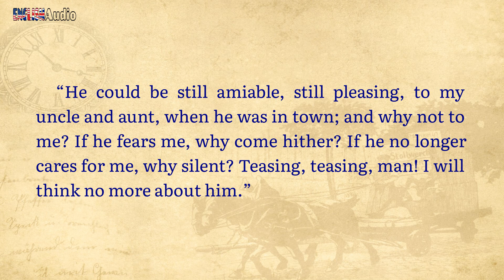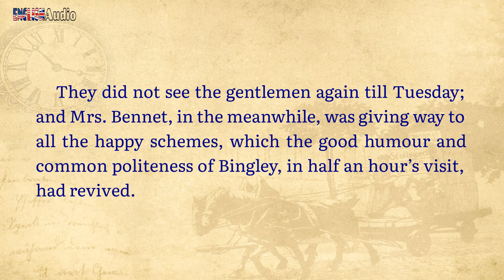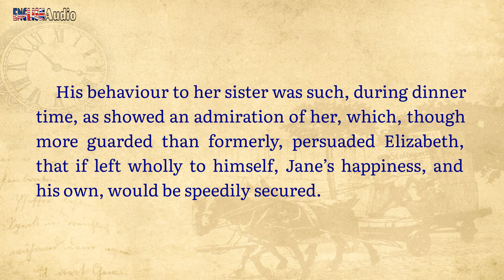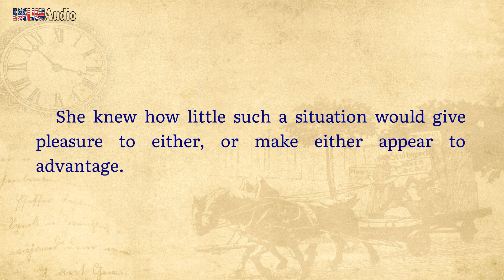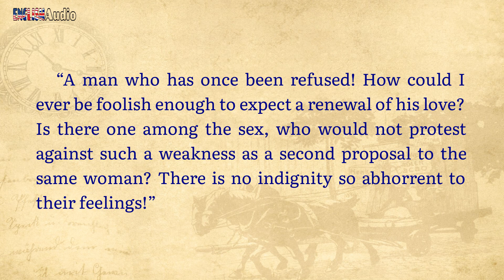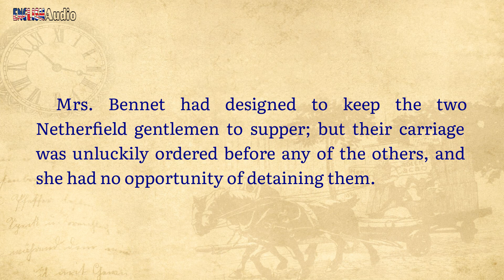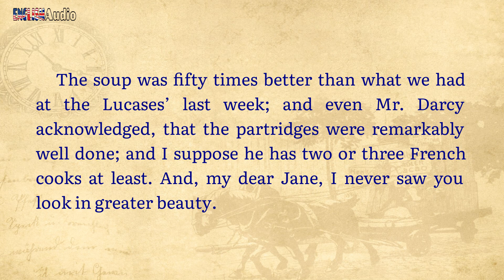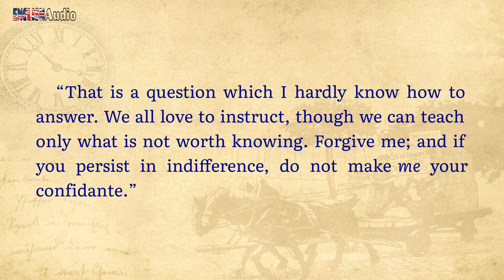Chapter 54 ✫ Pride and Prejudice by Jane Austen ✫ Learn English through Audiobook